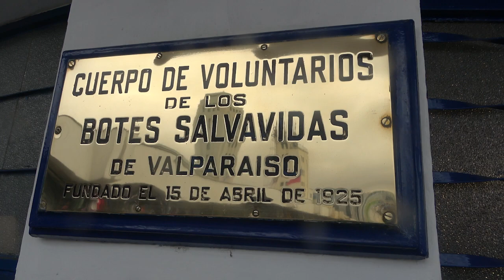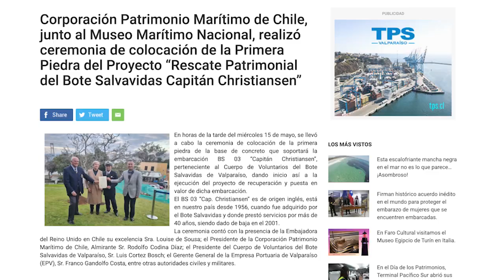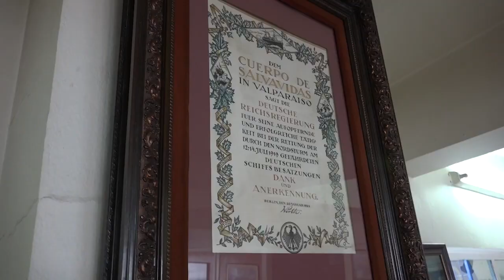Botesalvavidas Día del Patrimonio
Históricos acuerdos para rescatar la nave fundacional y celebraciones del Centenario destacó el Presidente del Bote Salvavidas. Durante las celebraciones del Día del Patrimonio que se conmemoró con una exposición.